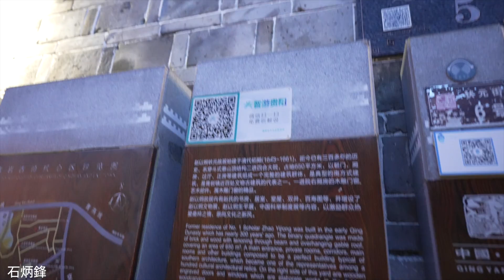貴州四大古鎮之一：青岩古鎮，夜景怡人，遊客很冷清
【貴州】古鎮裡遊客稀疏，很多店門早早就關門了。